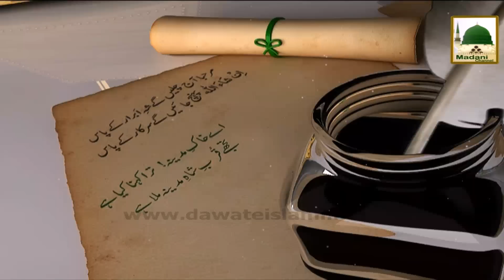Sare Parho Durood Aaj Sarkar Aa Gaye - Mahmood Attari - Kalam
This video contains wonderful Kalam Sare Parho Durood Aaj Sarkar Aa Gaye - recited by famous Naat Khawan Dawateislami of madani channel